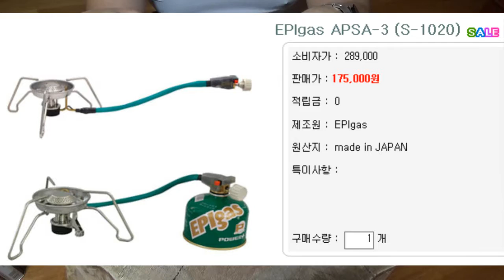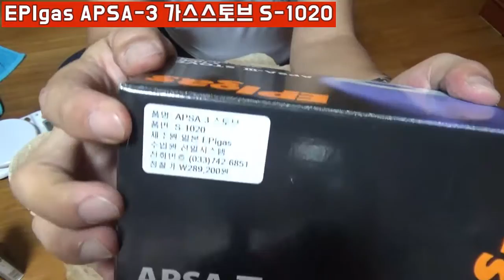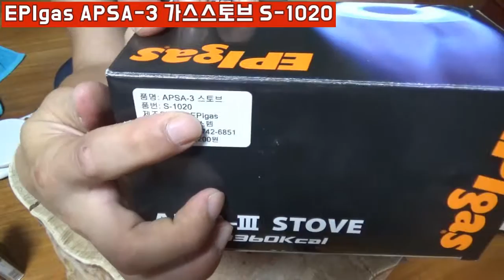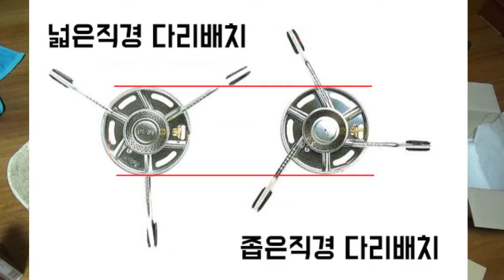EPIgas APSA-III APSA-3 가스 스토브 버너 GAS STOVE S-1020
EPIgas 의 APSA-3 가스 스토브 호스형 스토브로 점화장치가 스토브 본체와 호스로 떨어져 있는 밸브부에 달려 있는 특이한 구조로 가스의 점화장치를 누를때마다 복사열때문에 두려워하는 위험요소를 근본적으로 차단한 혁신적인 스토트 입니다. EPIgas APSA-3 스토브 호스식 스토브로 1980년대 발표된 '알파인 스토크'의 디자인과 컨셉을 계승한 모델로 이후 많은 개량을 쳐 숙성된 사골 모델 입니다. 오랜기간 있어왔던 많은 문제들과 불편한점을 40년이라는 긴세월을 거쳐 개량된 스토브라는 점이 구매로 이어진것입니다.